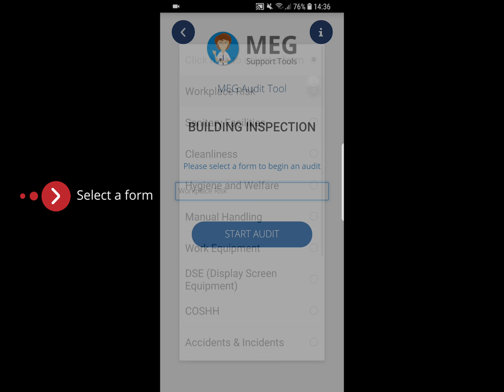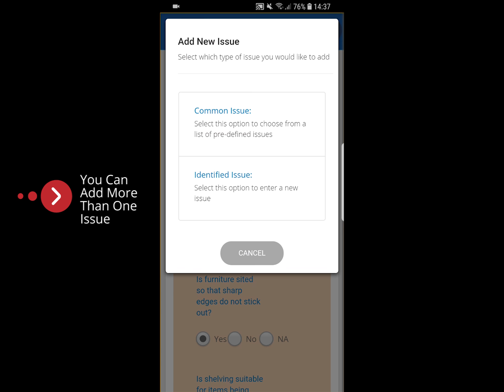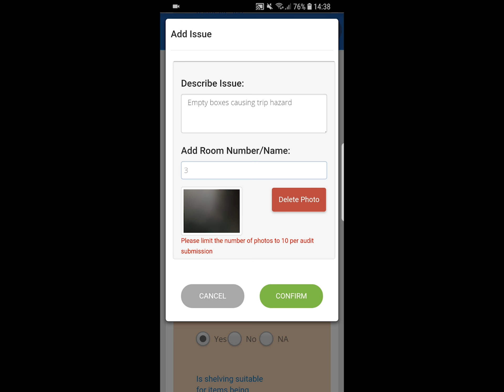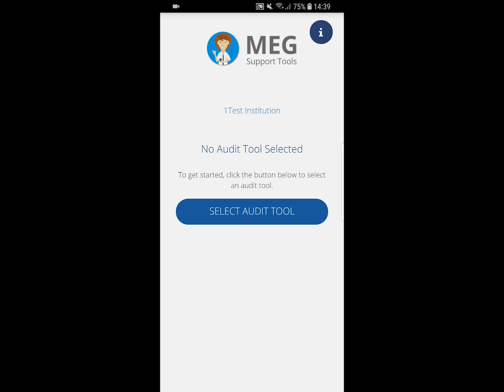How to conduct a building services audit using the MEG Audit Tool